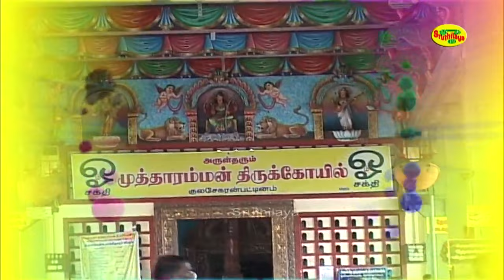முத்தாரம்மா புறப்பட்டு | Muththaramma Purapattu | Amma Muththaramma | அம்மா முத்தாரம்மா | Sruthilaya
ஸ்ருதிலயா பக்தியுடன் வழங்கும் குலசை முத்தாரம்மன் தசரா திருவிழா பாடல்

Songs by : Muththaramma Purapattu
Sung by : Bombay Saradha
Lyrics by : M.R.Vijaya
Produced by : Sruthilaya Media Corp